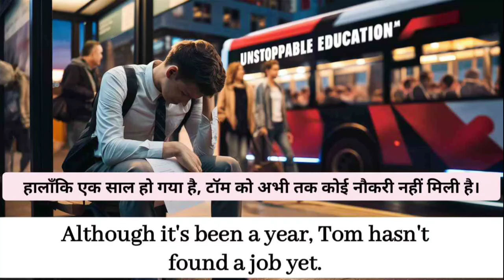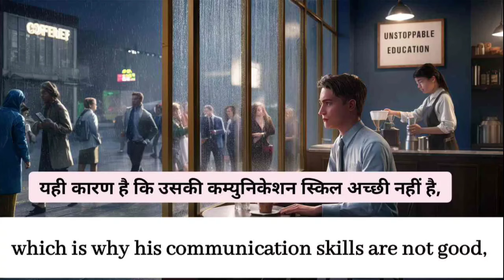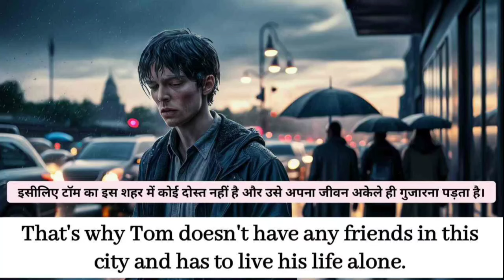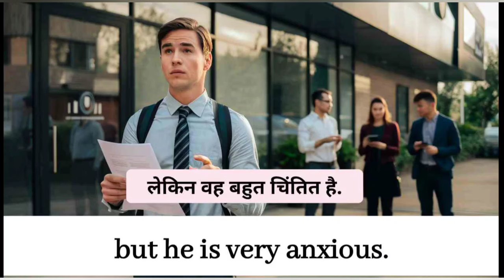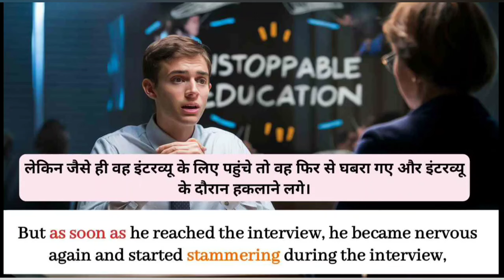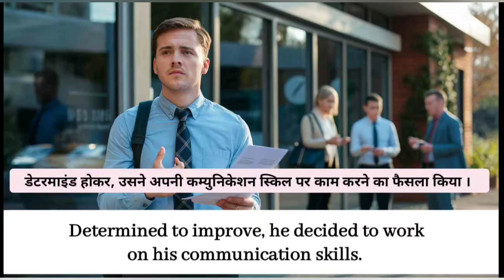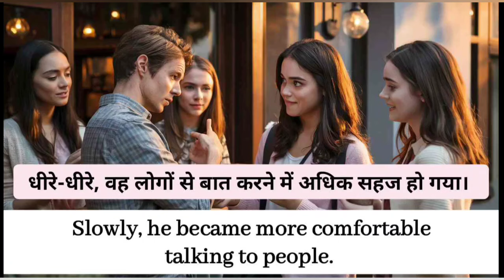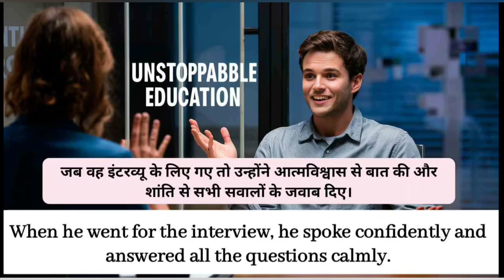Learn English Through Story| Learn Story Reading| English To Hindi Story Translation| Eng, Speaking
Learn English Through Captivating Stories!"

📚 Embark on an exciting language-learning journey with our YouTube channel as we present "Learn English Through Story." 🌟

🔗 Dive into the enchanting world of storytelling and watch your English skills flourish effortlessly. 📖✨ Our carefully selected stories, ranging from classic literature to modern tales, are ingeniously designed to engage and captivate learners of all levels.

🎧 Listening to narratives read aloud helps you grasp pronunciation, intonation, and expands your vocabulary organically. 🗣️💬

🌐 Explore our unique feature of English to Hindi story translations! Enhance your comprehension by toggling between the two languages and elevate your bilingual prowess. 🇬🇧🔄🇮🇳

🗨️ Join our supportive community of English enthusiasts! Share thoughts, discuss interpretations, and practice speaking in a welcoming environment. 💬🤝

Whether you're a beginner, an intermediate learner, or looking to refine your English fluency, "Learn English Through Story" is your gateway to linguistic excellence. 🌈📢